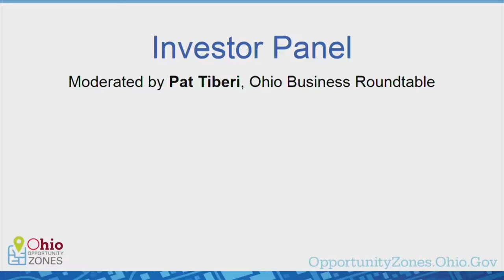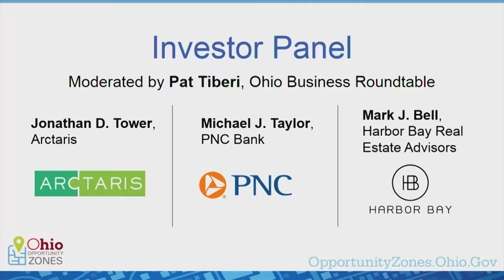“Think Like an Investor” Panel - Ohio Opportunity Zone Showcase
An investor panel shares insights and priorities when determining investments and offers advice on how Ohio can create an advantage for its 320 qualified Opportunity Zones.